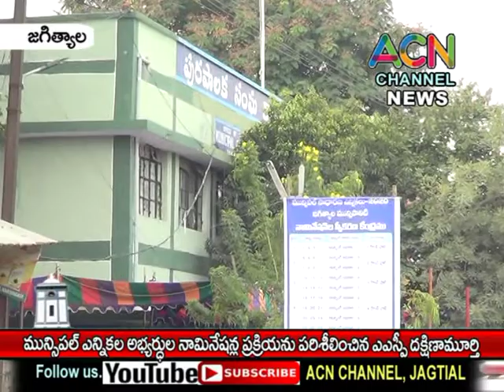జగిత్యాల : పట్టణ మున్సిపల్ ఎన్నికల నామినేషన్ల ప్రక్రియ ను పరిశీలించిన ASP దక్షిణామూర్తి